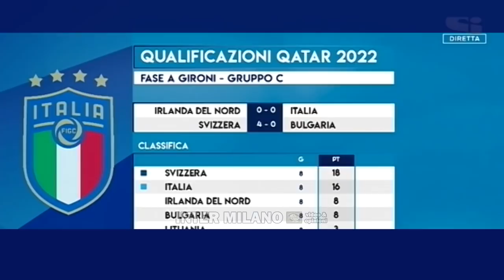PEDULLÀ: L'ASPETTO PSICOLOGICO DI FARE IL PRIMO GOL, MA L'ITALIA MESSA COSÌ NON AVREBBE MAI SEGNATO.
Critiche a Roberto Mancini - Il pareggio tra Irlanda del Nord e Italia ci rimanda a marzo per il pass ai mondiali del Qatar. Secondo Alfredo Pedullà l'aspetto fondamentale era psicologico nel fare il primo gol tra Italia e Svizzera, ma mentre gli elvetici ne avrebbero fatti altri cinque di gol, noi con questo modulo non avremmo segnato nemmeno giocando fino a sabato...